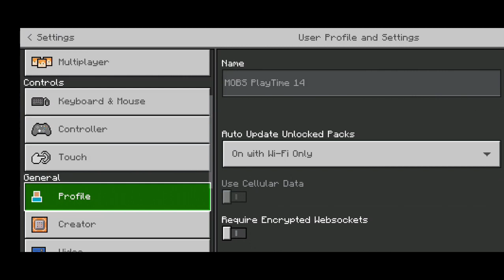Morph huggy wuggy by spike craft add-on In Minecraft PE 1.19